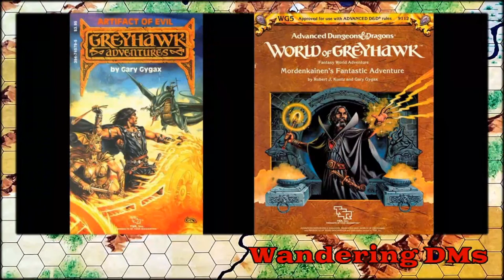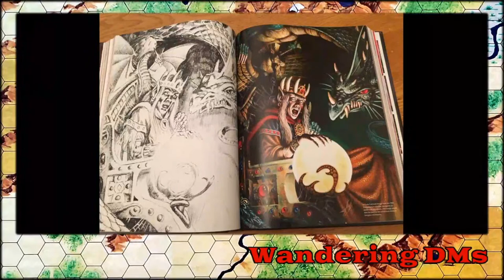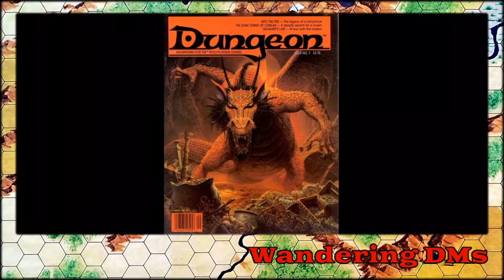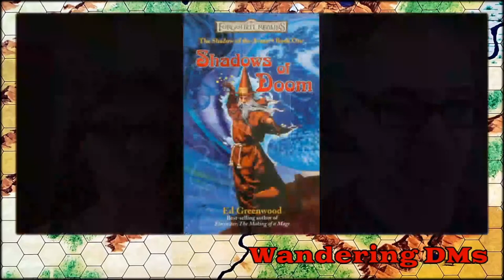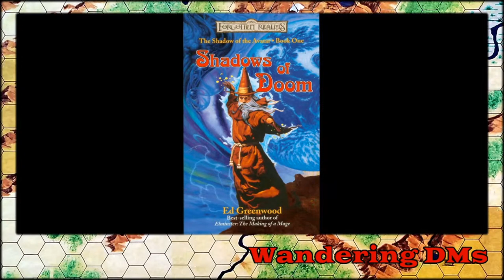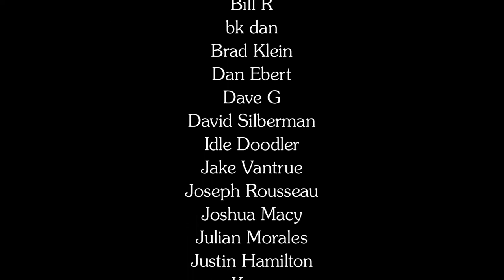Art of D&D | Vol. 2: The 80's | Wandering DMs S03 E22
Dan is joined once again by Brooklyn-based artist Isabelle Garbani for another chapter in their ongoing exploration of the history of art in Dungeons & Dragons. It's sure to be another discussion full of surprises: a study in contrasts between Dan, who's drenched in the works of his lifelong study, and Isabelle, who brings a top-trained artist's eye to the work for the very first time. Featuring the 1980's work of Larry Elmore, Clyde Caldwell, Keith Parkinson, and more.